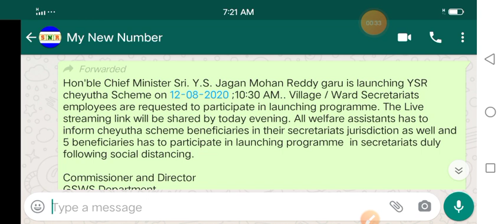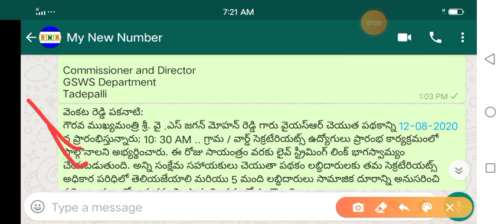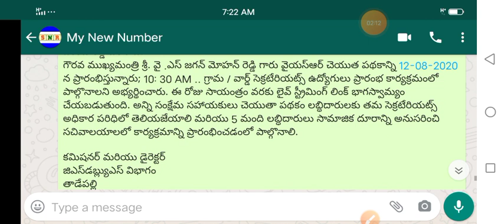వాలంటీర్స్ YSR ఈ రోజే మీటింగ్ / కీలక అంశాలపై వీళ్ళే / Yar Cheyutha Amount Release Today